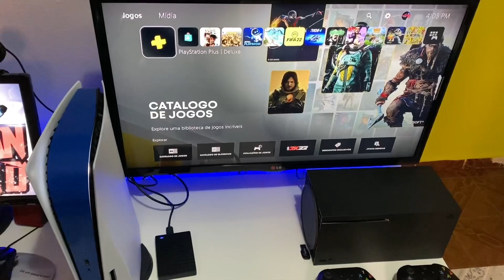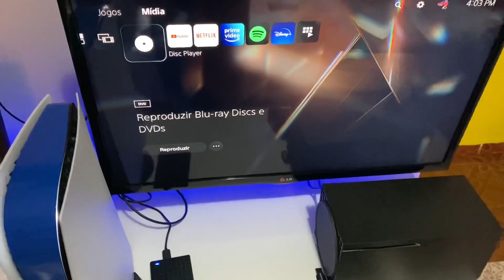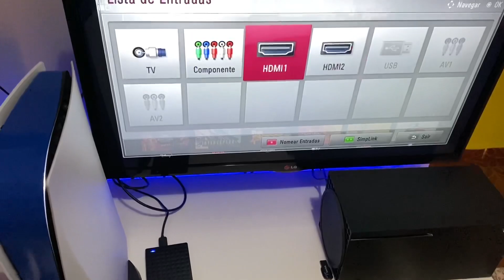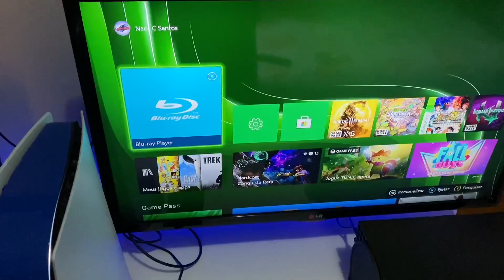VEJA OQUE ACONTECE SE COLOCAR UM DVD EM CONSOLES DA NOVA GRAÇÃO !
Veja oque acontece com o console !